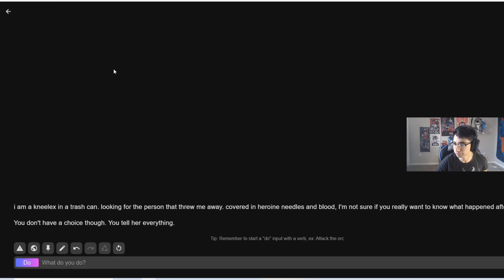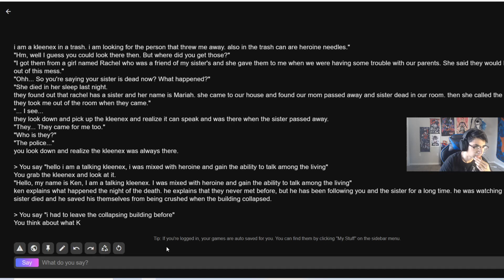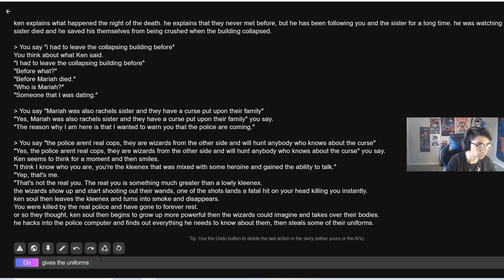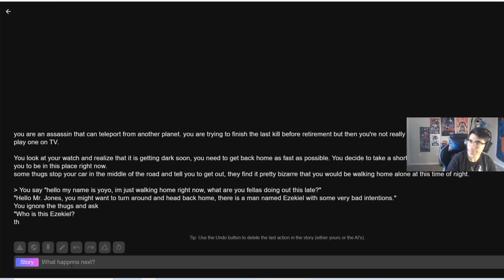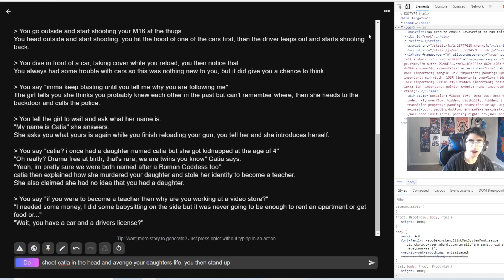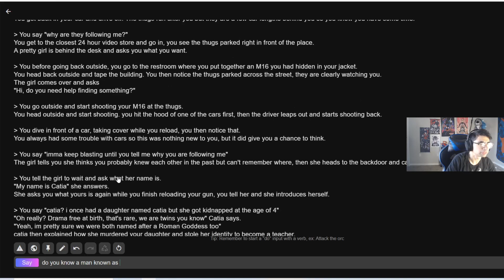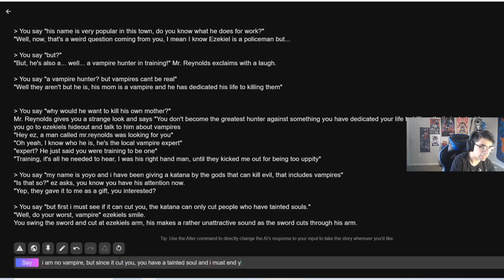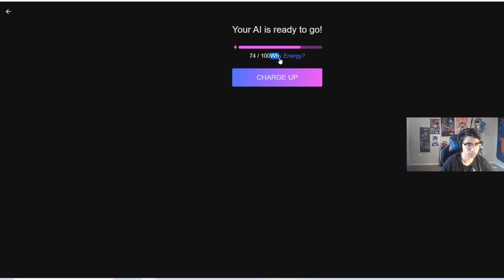An Amazing Experience | Dungeon AI Episode 1/X [Twitch VOD]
This is from my stream come get a taste of it live! See you in chat!!

AI Dungeon is a marvel of technology. Part text adventure, part improv sketch, it uses your prompts and actions to form a narrative that you have influence over using the power of artificial intelligence. If you can imagine it, you can (try) to do it, for better and for worse. Check it out!